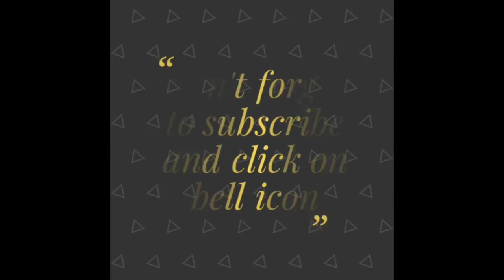DIY Wall Decoration : How to Make a Peacock from Plastic Spoons Crafts | DIY Projects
Hi Guys..
Make the best use of plastic spoons and make a wonderful and easy peacock as a part of your wall decorations, and make use of this peacock craft as a  DIY project.